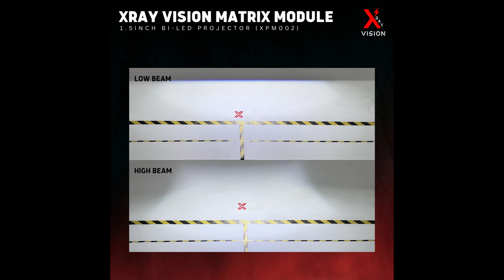Xray Vision Matrix Module 1.5inch Bi-Led Projector 6000K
选车灯 | 选 BX
没有最帅|只有更帅 💪🏻

•最新•最潮•最cool的|车灯都在这里✅